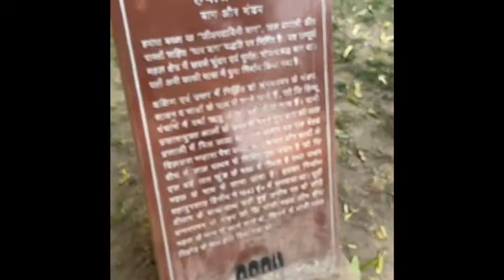Red Fort || Some Unknown Facts || Delhi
The Red Fort is a historic fort in the city of Delhi in India, which served as the main residence of the Mughal Emperors. Every year on the Independence day of India (15 August), the Prime Minister hoists the Indian "tricolour flag" at the main gate of the fort and delivers a nationally broadcast speech from its ramparts.

On 15 August 1947, the first Prime Minister of India Jawaharlal Nehru raised the Indian national flag above the Lahore Gate. On each subsequent Independence Day, the prime minister has raised the flag and given a speech that is broadcast nationally.